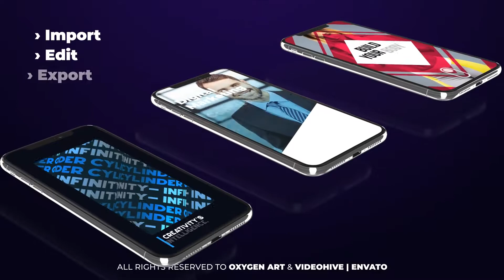Instagram Stories Bundle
This bundle include+85 Instagram Stories professional, modern and clean design from multi categories which can help you to improve and promote your business in social media stories like Instagram – Snapchat – Facebook and WhatsApp. Very organized compositions with a full story control for each composition. This pack is created for stories and posts videos (Vertical: 1080×1920p & Square: 1080×1080p ). You can get this bundle now and get free update every month for life.